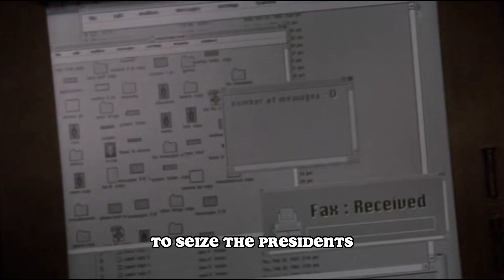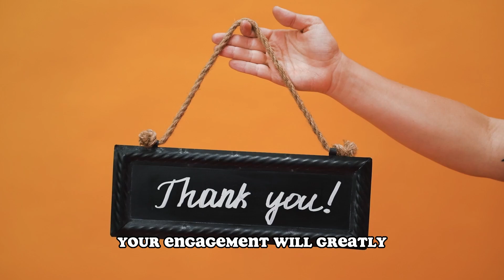"Deceptive Saint: A High-Tech Thief's Tale of Espionage and Redemption."